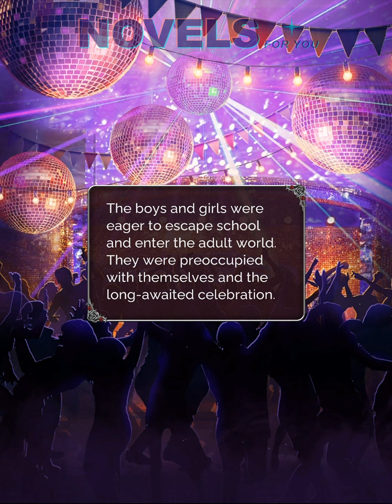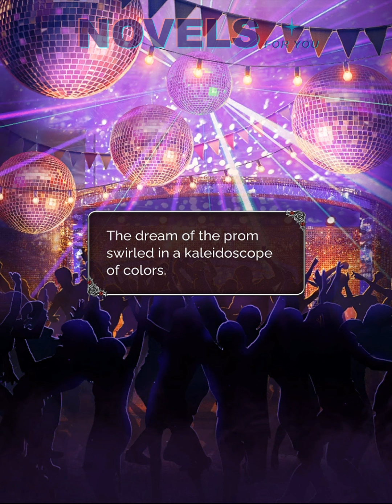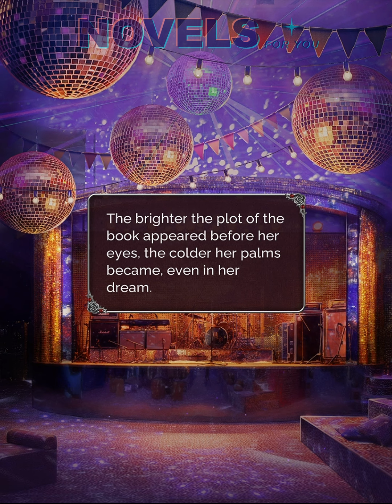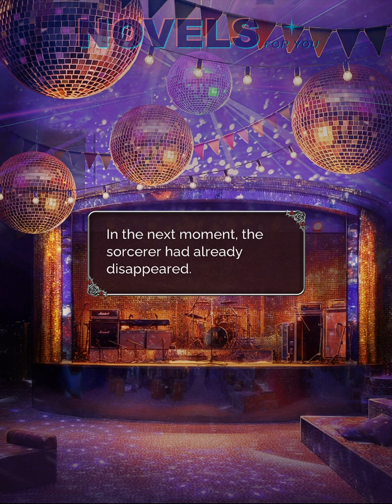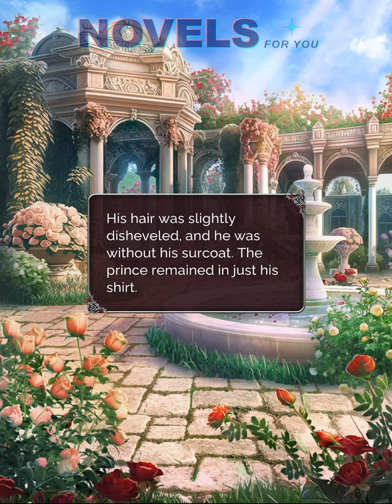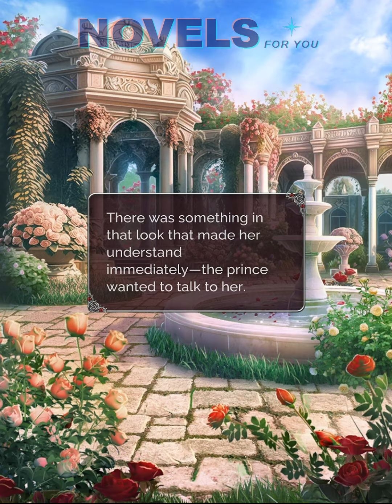THE VILLAIN'S LAST WISH (Raven) - Season 1 Episode 4 / Seven Hearts Stories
Seven Hearts Stories is a collection of visual novels where the player is given the right to choose to influence the story.

Have you dreamed of living the path of the main character, determining his fate on your own? In this game you can...
❤ Customize your character's appearance from a variety of large wardrobe choices!
❤ Romance and date characters from the game!
❤ Make choices that affect the story and get a unique ending!
❤ Collect unique statistics and cut-scenes that will brighten up the passage of the story!
❤ Choose from a variety of game genres to suit your taste!

Choose one of our stories you want to start playing from the following list:
LEGEND OF THE CELESTIALS - The main character, one of the inhabitants of the heavenly world, goes to the world of people to participate in a holiday dedicated to the Gods. But she violates the law of Heaven, after which the path to the Divine Office is closed to her forever. Can she return home?
THE ERA OF FATUM - The story of a chosen one who woke up in a cave five hundred years later and does not remember her past. She is the last magician and the fate of the future civilization of this world lies on her, because in her lies a power that she has long forgotten about.
THE VILLAIN'S LAST WISH - A mysterious stranger has given Elise the chance to start a new life. From a bleak reality full of disappointments, she moves into a book. Now the heroine lives like in a fairy tale, she is surrounded by princes and the luxury of the imperial palace. The dream came true, but Eliza found herself in the body of a villain hated by everyone. Will she be able to change her destiny?